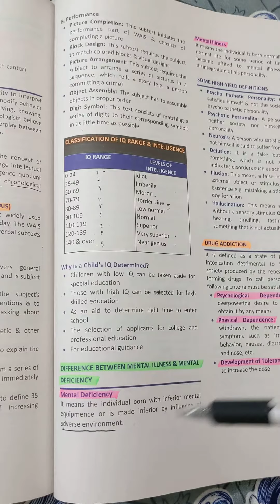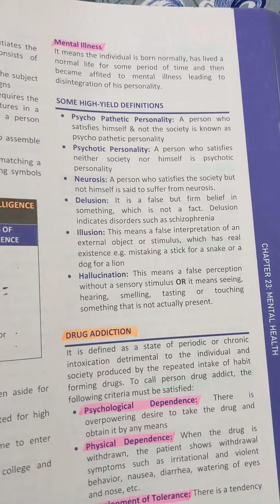Mental illness and mental deficiency | Community mental health